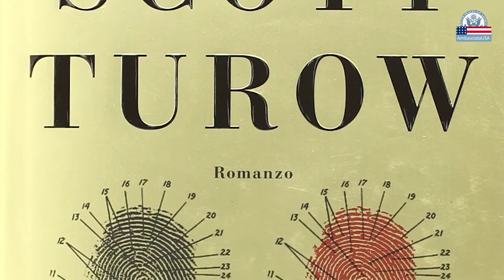Scott Turow a Roma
In Italia per presentare il suo ultimo romanzo "Identici", l'avvocato ed autore statunitense Scott Turow ha incontrato l'Ambasciatore John Phillips.
Con oltre 25 milioni di copie vendute, Turow è anche autore di sceneggiature televisive e cinematografiche di successo, come "Presunto Innocente", film del 1990 interpretato da Harrison Ford.